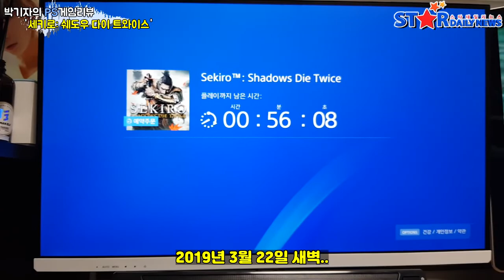[S영상] 박기자의 PS게임리뷰 '세키로: 쉐도우 다이 트와이스' 1편, '기대 충족 타격감 좋은 극악 액션'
[스타데일리뉴스=박병준 기자] 지난 8일 발매된 '데빌 메이 크라이5'의 휴먼과 데빌헌터 난인도를 모두 클리어하고 손 오브 스파다의 중반을 달려가고 있는 박기자가 23일 1시 오픈된 신작 '세키로: 쉐도우 다이 트와이스'를 짧게나마 경험해봤습니다.

'세키로: 쉐도우 다이 트와이스'는 다크소울 시리즈를 개발한 소프트웨어에서 개발한 신작으로 일본 전국시대를 배경으로 유혈이 낭자하는 세상을 살아가는 닌자의 이야기를 그렸습니다.

플랫폼 : PC, PS4, XBO

메타크리틱 90점